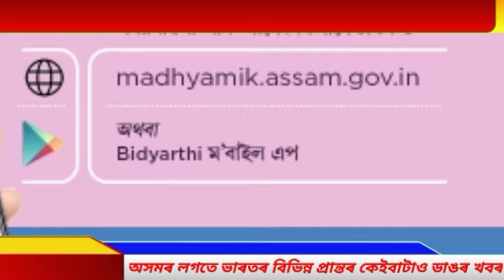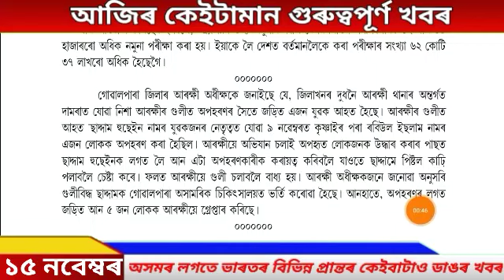Morning Assamese News | 15 November | again school closed | Assamese News Live | Times Of Assam.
1. Assamese News Today 15 November 2021
2. 15 November 2021 Assamese News
3. Himanta Biswa Sarma Big Breaking News Today
4. Assamese Latest News Today
5. Assamese News Live Today
6. Assamese Very Important News Today
7. Assamese Online Help Assamese News
8. Himanta Biswa Sarma Latest News Today 15 November 2021, Assamese Breaking News
9. Assam 24 Hours News Today Assamese Breaking News Today
10. Big Breaking Assamese News
13. Good News for Assam Students
14. Assamese News Live Today
15. Time8 Assam News Today
18. Assam News Live Today
19. News live assam today
20. Again school closed.